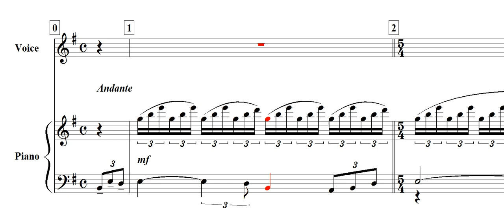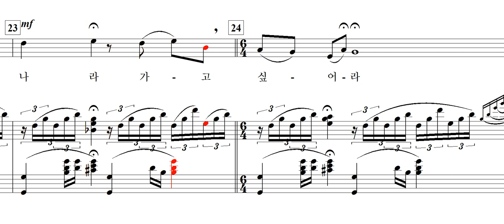초록의 노래(노유섭 詩, 박이제 曲)